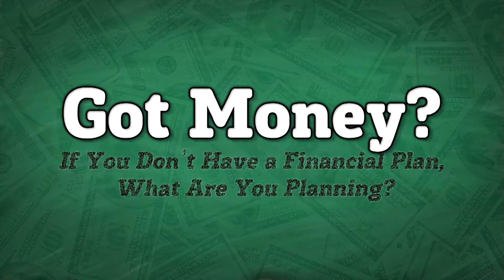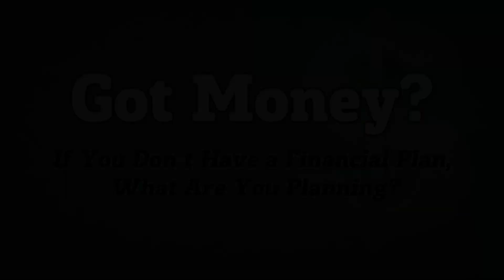Got Money? - November 2017 (Divorce Mediation)